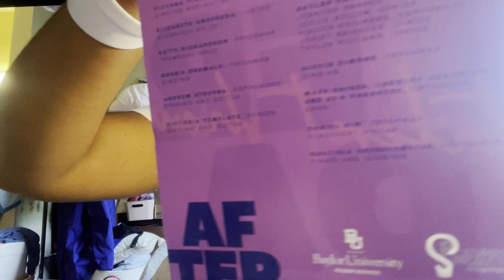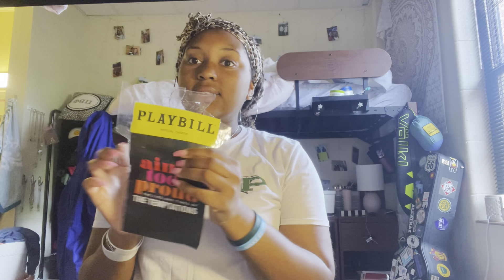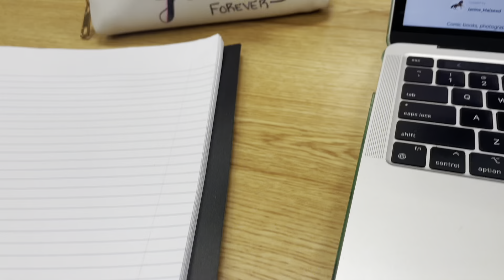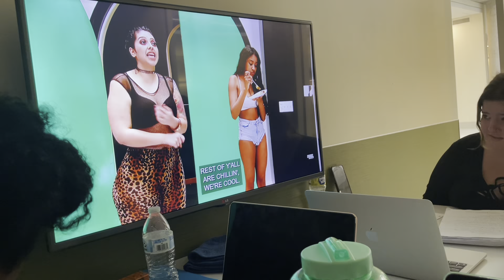BAYLOR UNIVERSITY VLOG- Day in my Life